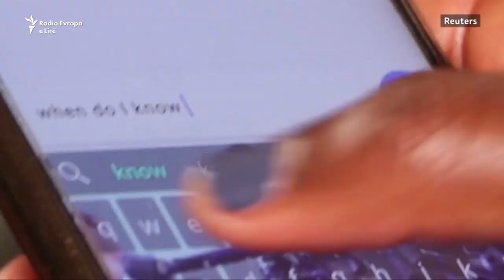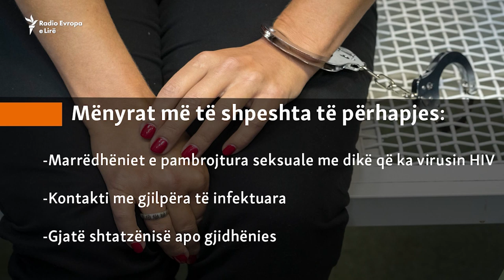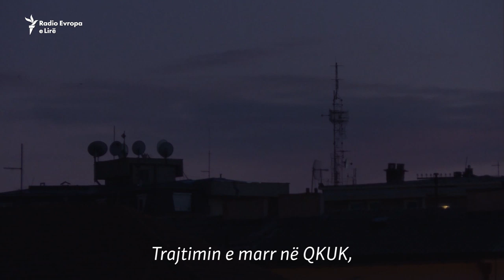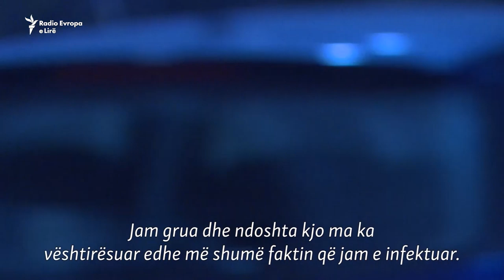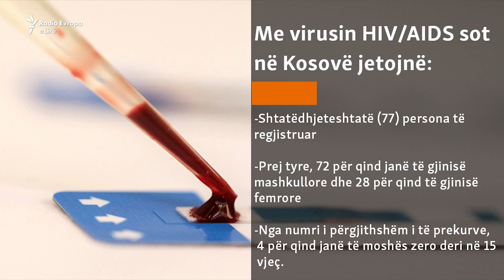Stigmatizimi pengon trajtimin e AIDS-it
Këtë vit është bërë gjysmë shekulli që nga vdekja e parë si pasojë e virusit HIV. Nga ajo kohë është bërë shumë për të trajtuar dhe parandaluar sëmundjen, por studiuesit besojnë se kura është ende larg. Për më tepër, vazhdon edhe diskriminimi dhe stigmatizimi i të prekurve.